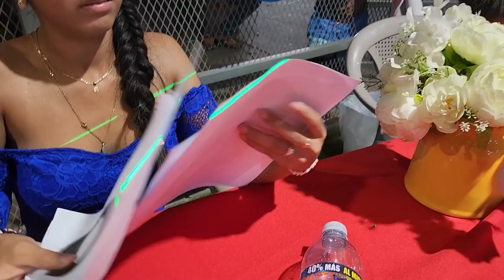La pareja que muchos esperaban! No te puedes perder el divertido baile Franchesca y Armando.